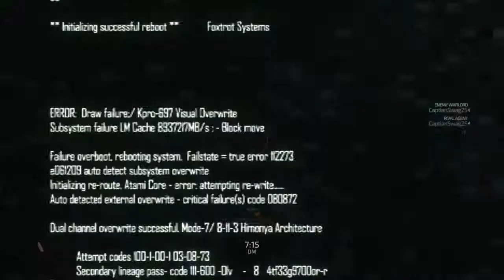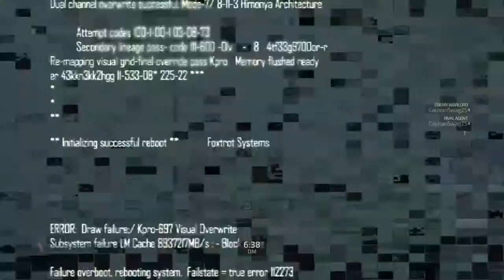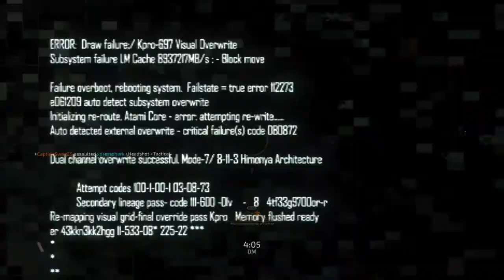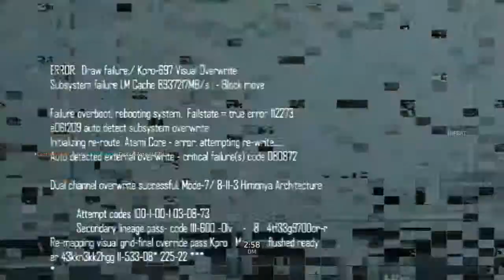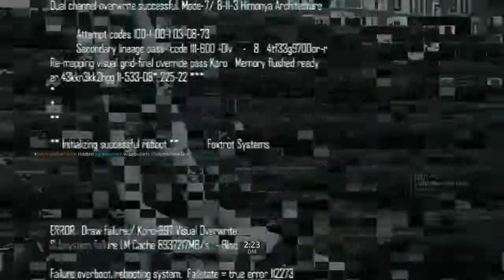Blacklight: Retribution_20150210163544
Its my first time making a video so if i do something weird but bully comments i Don't worry so hi everyone!